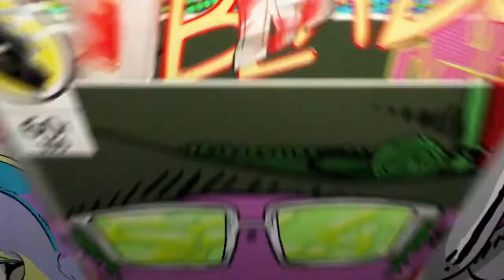RACER MAIN DECIDES TO THROW HARD...... (Overwatch Toxic #4)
Tracer player in our Competitive match decided to throw the match but before he did, she decided to blame others for her not doing damage.

Toxic Player PSN: Nerffthiss